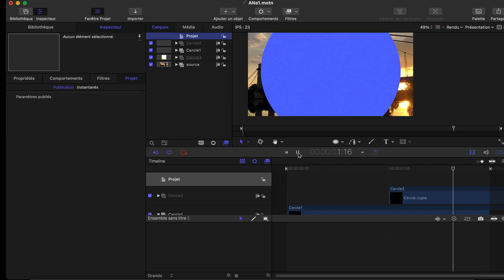PARALLAXE STYLE FRANCE 2 /MOTION 5.5.1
Je vais le donner en téléchargement avec des compléments d'effets dedans. L'idée, c'est quoi,
de vouloir déjà par des cercles ou encore des rectangles et les faire bouger.  avec des masques de leur donner une information